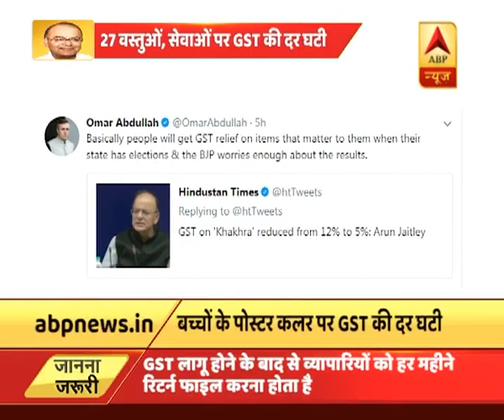GST काउंसिल ने दी खुशखबरीः इन चीजों पर घटा टैक्स, ये सामान हुए सस्ते | ABP News Hindi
GST काउंसिल ने दी खुशखबरीः इन चीजों पर घटा टैक्स, ये सामान हुए सस्ते